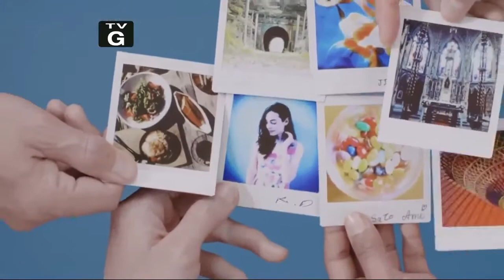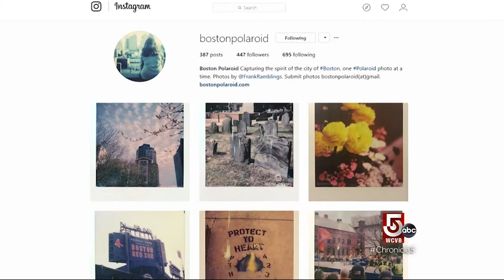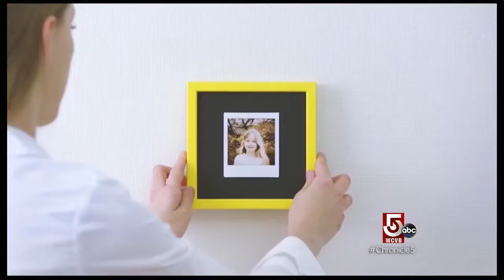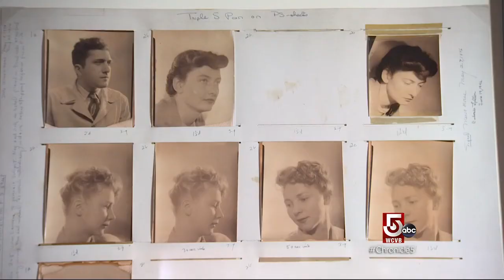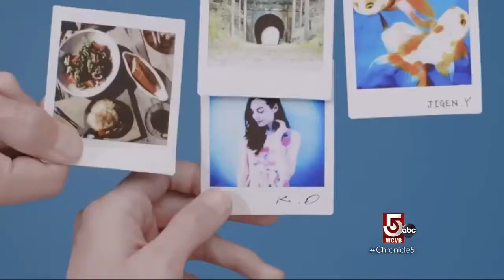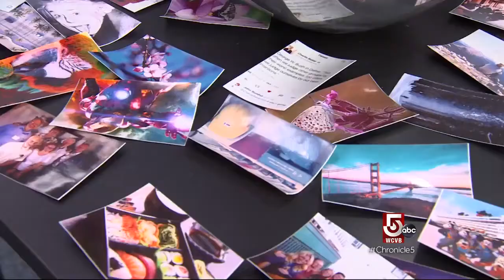Chronicle - Behind the Lens: Return of Instant Photography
Before Instagram, there was instant photography. Now, Polaroids and other instant photos are making a comeback.